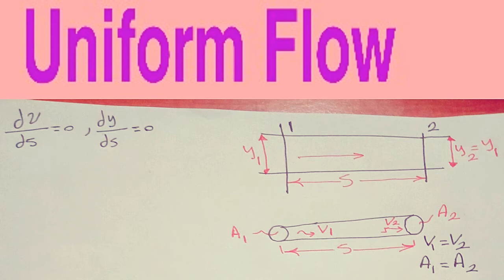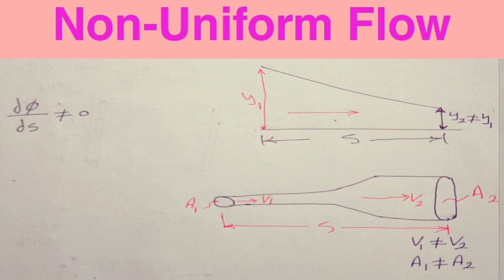Uniform flow & Non-uniform flow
Non-uniform flow
سنقدم في هذة السلسلات مواضيع تخص مواد كلية الهندسة ولكل من يهتمون بالمجال
تابعنا عبر صفحت التواصل الاجتماعى الخاصة بالقناة وفعل في المتابعة خاصية شاهد اولا لكي يصلك كل جديد